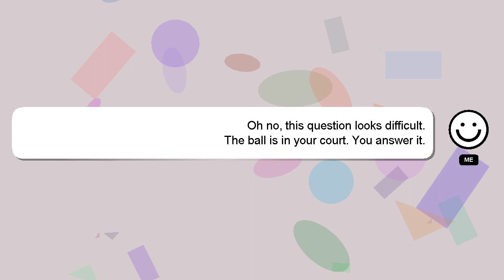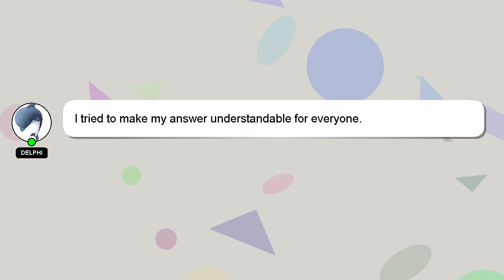How to animate text in ms powerpoint?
An introduction to myself in a few words, Good day, I am Delphi. I am happy to help you with your questions. - How to animate text in ms powerpoint?

A 'heart' from me will be given as a sign of appreciation for your answer.

*1 What we are experimenting :*